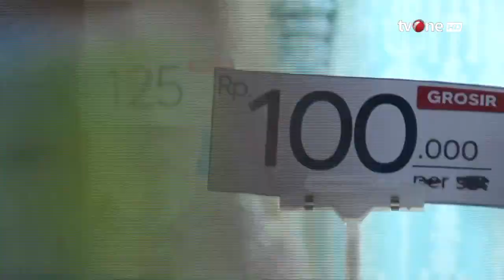Menuju Hari Raya, Pasar Tanah Abang Dipadati Pembeli Baju Muslim | Kabar Petang tvOne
Kabar Petang, - Menuju Hari Raya, Pasar Tanah Abang Dipadati Pembeli Baju Muslim | Kabar Petang tvOne

Menjelang hari raya Idul Fitri, masyarakat berbondong-bondong untuk membeli baju muslim di Pasar Tanah Abang. Pasar Tanah Abang menjadi pilihan tempat untuk berburu baju lebaran karena menawarkan berbagai tren fesyen terkini.

KARPET01
FR01
RZA01
AHM01
RTR01